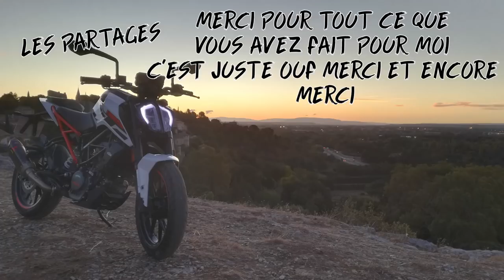PAIKA BIKE - J'ARRÊTE UN PEU LES VIDÉOS.....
Aujourd'hui je vous retrouves pour une nouvelle vidéo, bon les zouzous je vais ralentir un peu les vidéos pour le moment, car cette année il y a le bac et le bac c'est pas rien mdr. Enfin bref c'est compliqué sa maman

En tout cas j’espère que la vidéo vous plaira et je suis sur INSTAGRAM, où je poste des photos donc allez voir ça 😄

MOTO :
- Poignée KTM
- Pot AKRAPOVIC

CAMERA :
- GoPro Hero 5
- Iphone 6